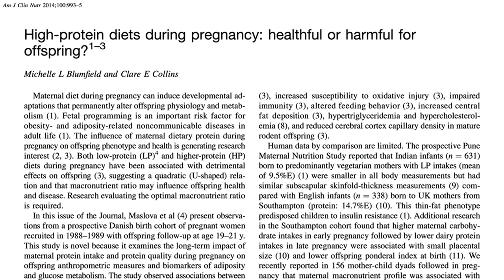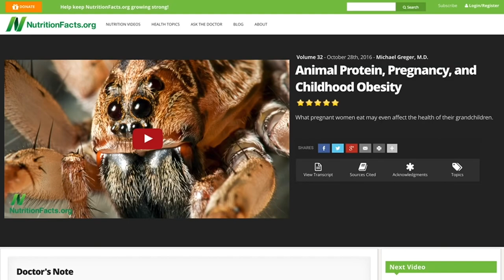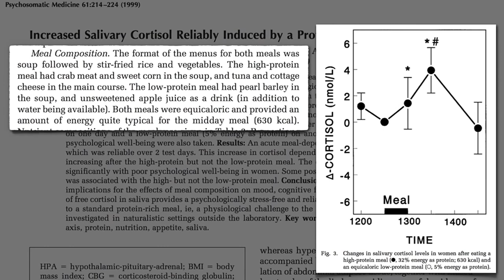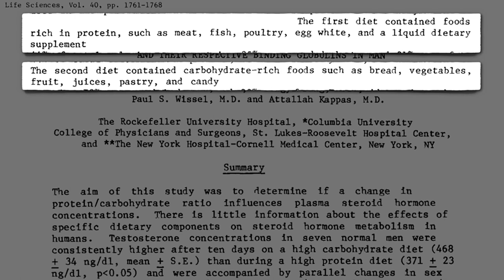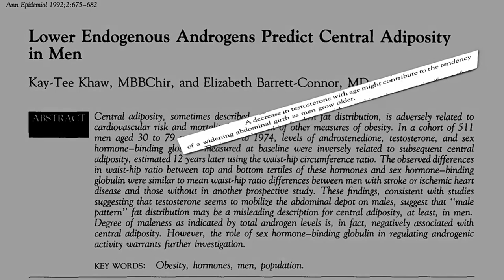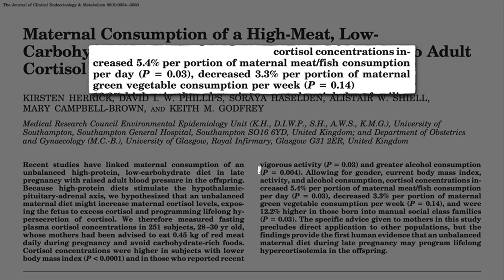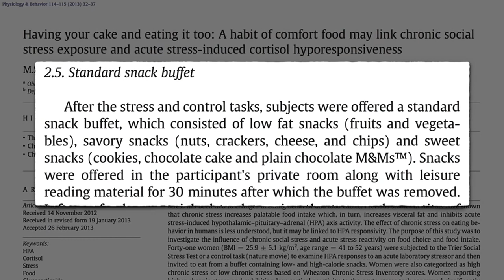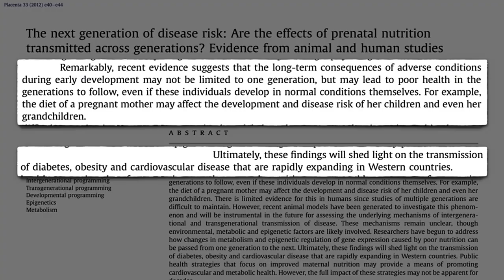Влияние Животного Белка на Гормоны Стресса, Тестостерон и Беременность. - Доктор Майкл Грегер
Влияние животного белка на гормоны стресса, тестостерон и беременность.